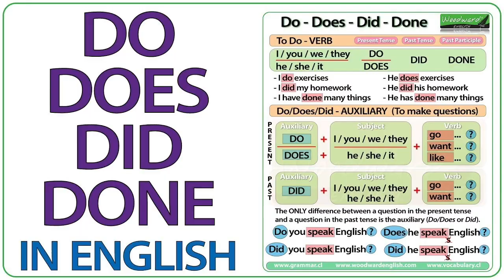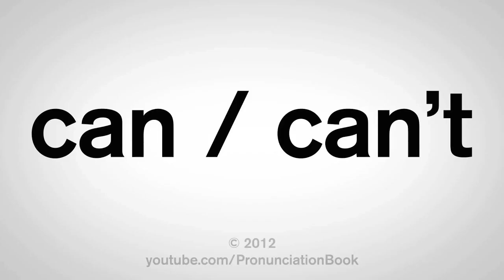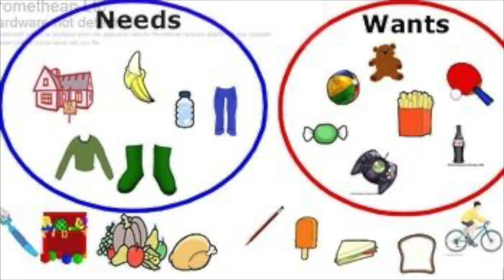Turn The Lights Off but every word is a picture from google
THIS TOOK ME 3 HOURS TO MAKE AND I HAVE TO GET UP EARLY FOR SCHOOL ARE YOU HAPPY. (also if tally hall ever sees this, i'm sorry.)

-=-you are now entering ame's tangent corner™-=-
turn the lights off is my favorite tally hall song, something about it just makes me go AAAAAA. if i went into how much i liked it, we'd be here all day, so i'll bare you the details and i hope you enjoy this stupid as hell video.